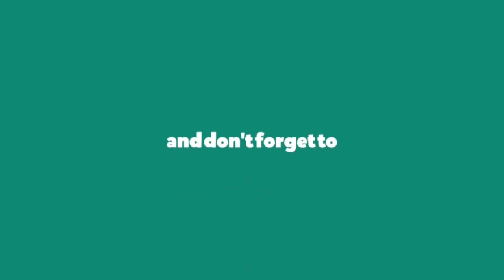[Full Version] Lee Jihyeon 9p's Commentary on Maxim Cup Final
Lee Jihyeon 9p, the winner of the 21st Maxim Cup, one of the top players in Korea, visited Cho's Go!
Check out the full version of his own commentary on the Maxim Cup Final Game 2!
Hey Everyone! Welcome to Cho’s Go.

My name is Evan Cho.

I’m a Korean former insei, and 7dan Go player. I used to live in the US, dispatched by the Korean Baduk Association for promoting and teaching Go for years.